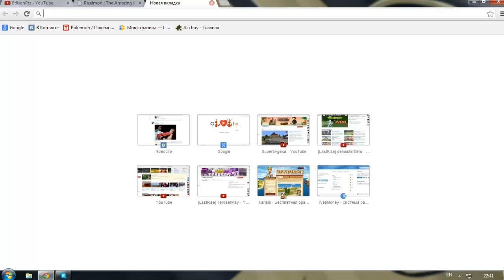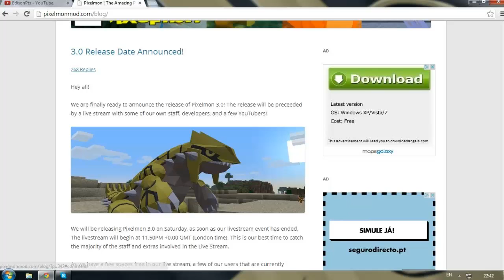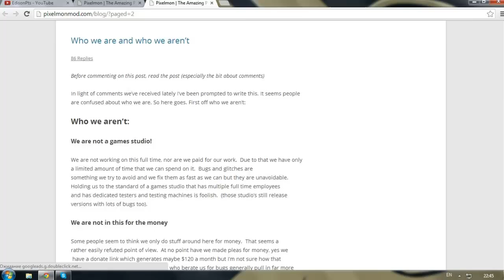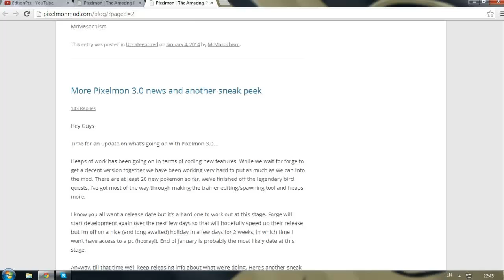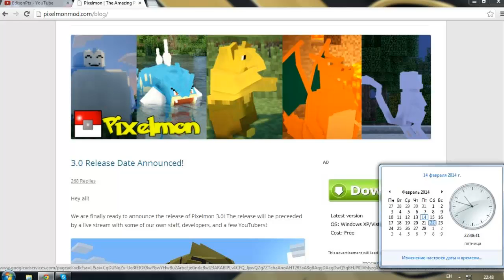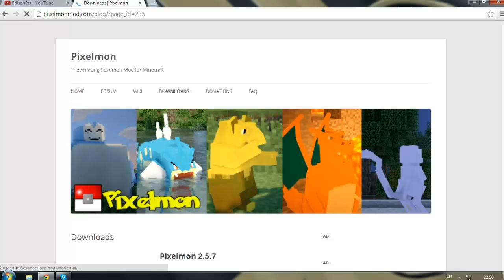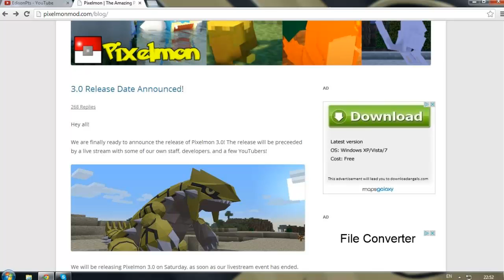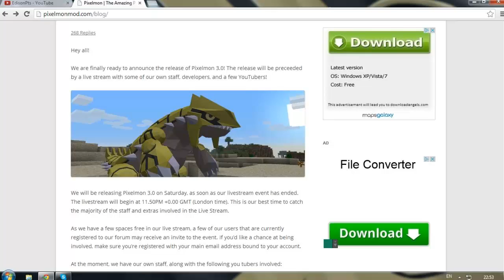Подкаст #2 - Немного информации и мнения!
Ждем выхода новой версии мода, и немножко толкуем о грядущем.